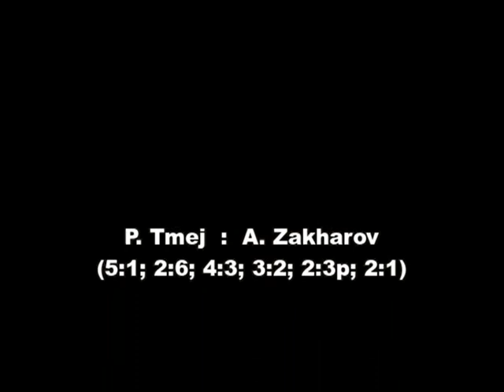CZOPEN08: P. Tmej (cze) vs A. Zakharov (rus) - 6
Czech Open 2008, Pilsen - Semifinal match 6